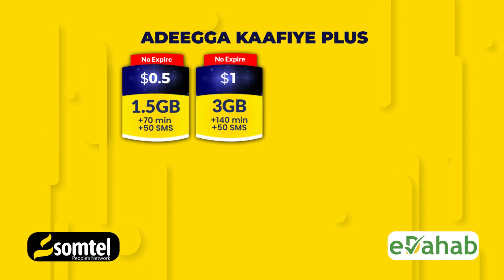Gudoomiye Xasan oo Bogaadiyay Shaqada Naf hurnimada leh ee Dab-damiska Xamar.